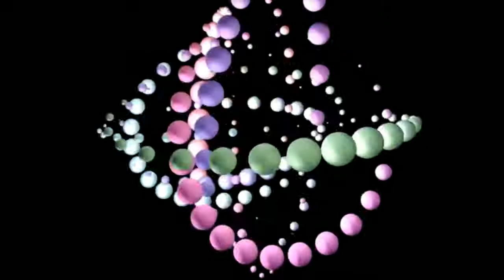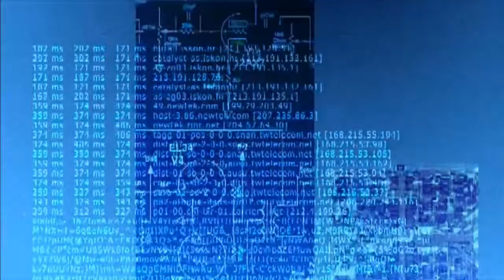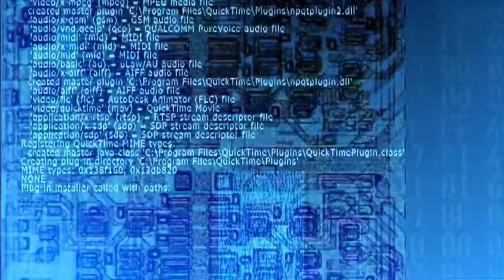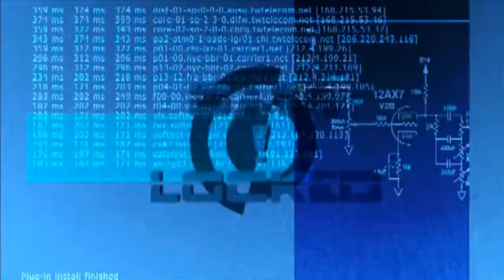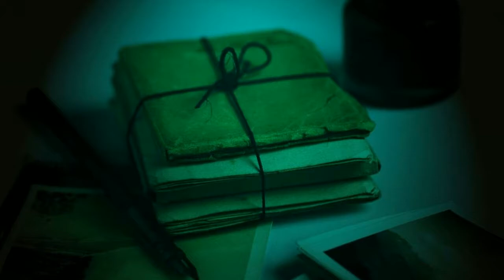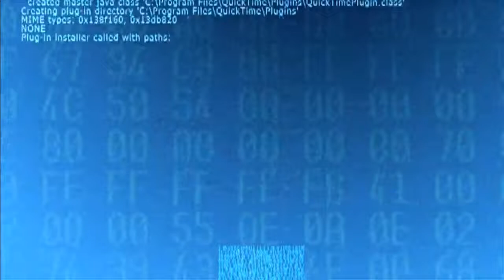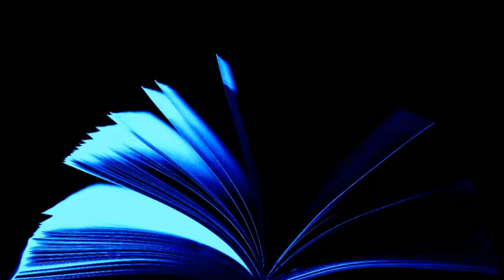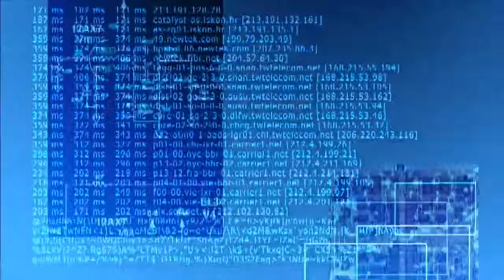Audiobook science fiction short. Flight From Tomorrow by H. Beam Piper